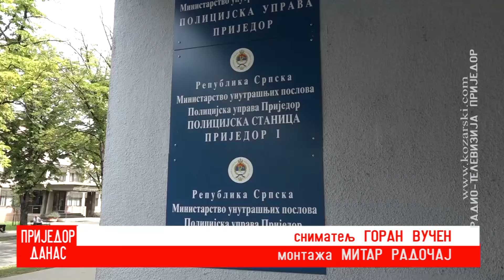U JULU BEZ SAOBRAĆAJNIH NEZGODA SA SMRTNIM ISHODOM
Na području koje pokriva Policijska uprava Prijedor, tokom prošlog mjeseca evidentirano je ukupno 89 saobraćajnih nezgoda, što je za 12% odsto manje nego u istom mjesecu prošle godine, saopšteno je iz ove uprave.